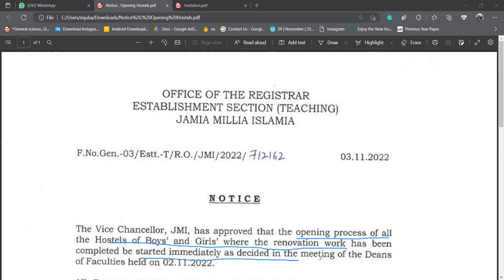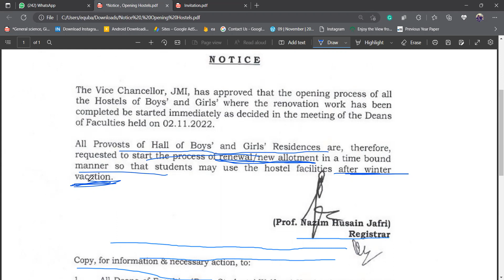JMI hostel Reopen Notice || JMI Hostel Admission process start soon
JMI Hostel Reopen || JMI Hostel opening soon || Opening of Hostel